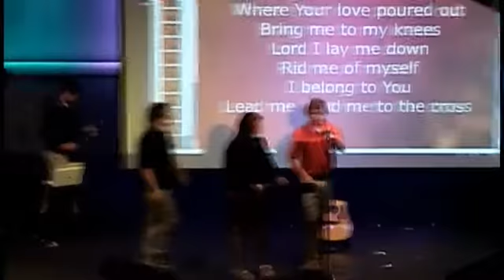TRA Chapel 18 April 2013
Tune in Thursday, April 18, at 10:00 AM EDT to see Chapel LIVE at Tipton-Rosemark Academy Performing Arts Center, Millington, Tennessee.

Participants
Tipton-Rosemark Academy

Produced By TRA